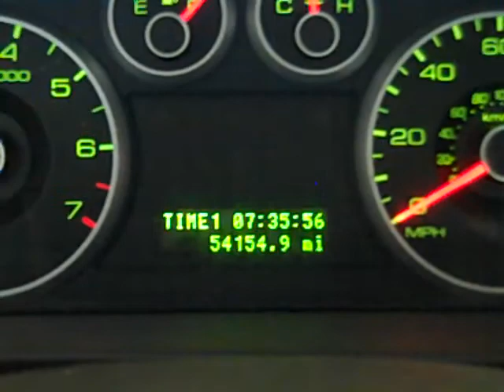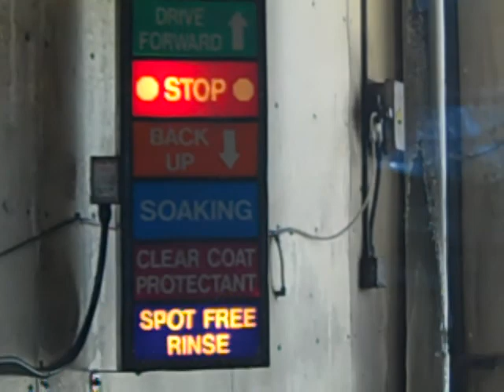At the carwash in Boise,Idaho this was filmed with a flip do you flip?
i was bored so i made this vid of the carwash